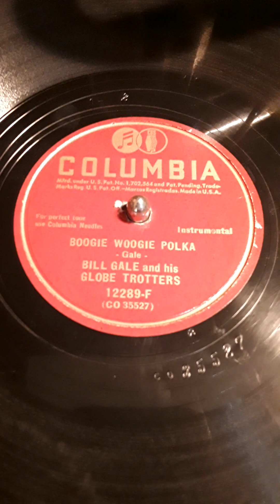Boogie Woogie Polka -Gale- Bill Gale and his Globe Trotters (Instrumental)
Columbia label record # 12289-F (CO 35527) Date 1946